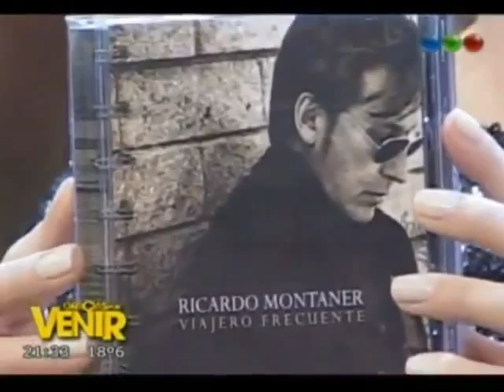La Gloria de Dios. Ricardo y Evaluna Montaner.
"Y enteraron Moisés y Aarón en el tabernáculo de reunión, y salieron y bendijeron al pueblo; y la gloria de Jehová se apareció a todo el pueblo:"
LEVÍTICO 9:23